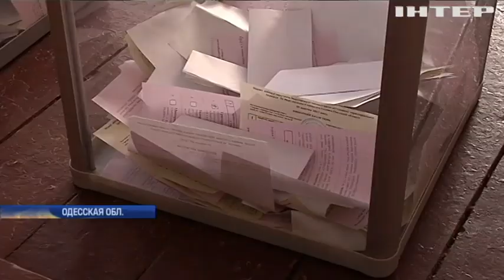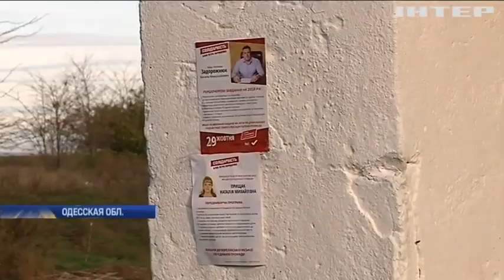Выборы в Березовке: наблюдатели заявляют о многочисленных нарушениях и подкупе избирателей